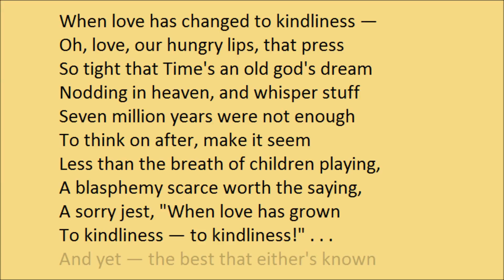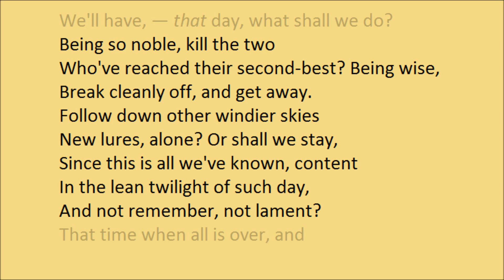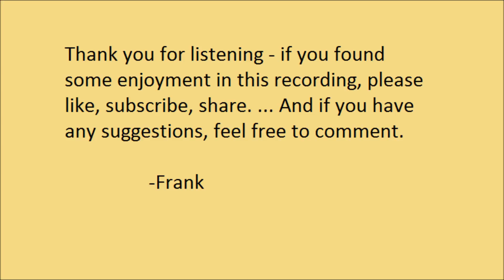"Kindliness" by Rupert Brooke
"Kindliness", by Rupert Brooke. From the section "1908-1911", in "The Collected Poems Of Rupert Brooke".